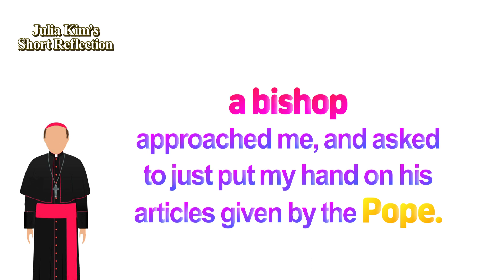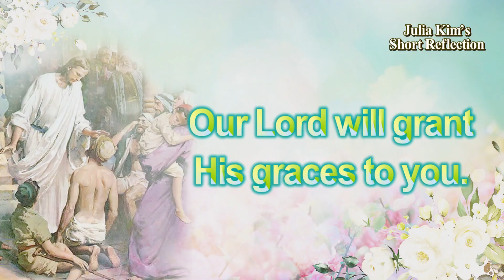Encouragement from Cardinal Sin and the President of the Philippines [Emptying your heart brings...]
“When I went to the Philippines in 1991, cancer patients and a lot of other serious patients were healed. So Cardinal Sin and the President of the Philippines encouraged me saying to me, ‘You have worked very hard’...”